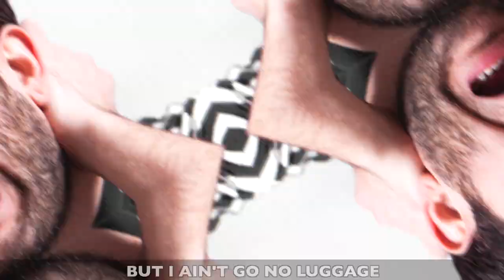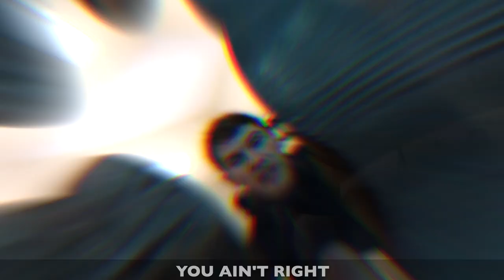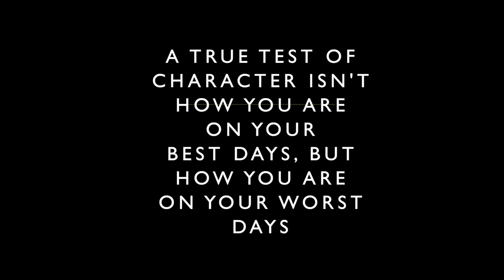Character Counts | Daily Motivation Dose | Freddy Fri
Character Counts your  daily motivation dose from motivational speaker Freddy Fri

This episode is designed to remind you of the importance of having good character!

iTunes, Spotify, GooglePlay, Apple Music, AmazonMP3, WORLDWIDE MP3 Downloa, Soundcloud and many more!